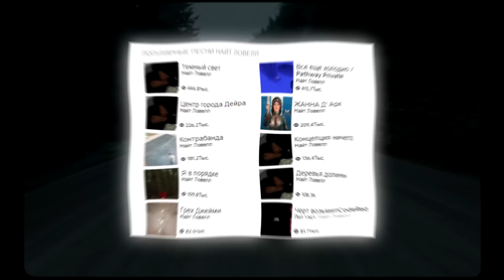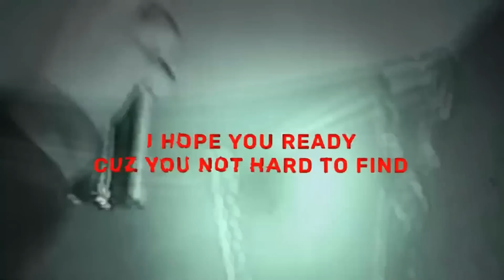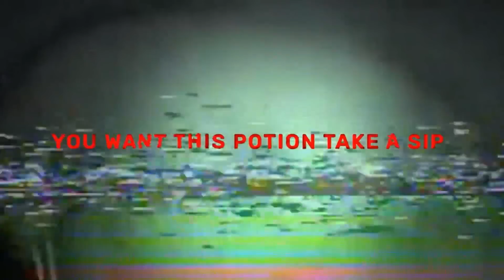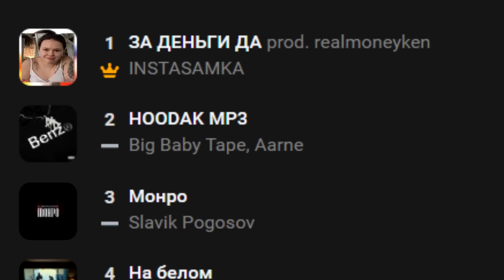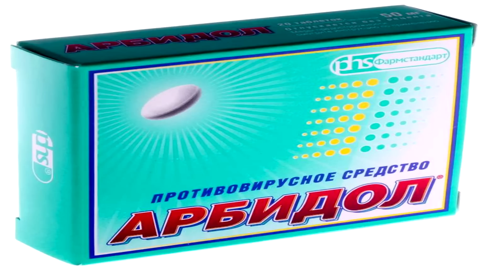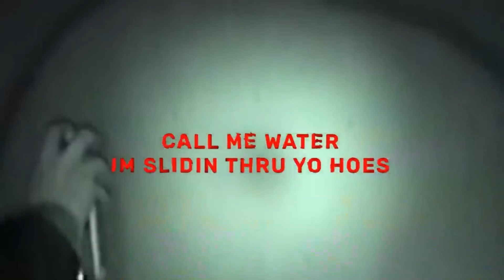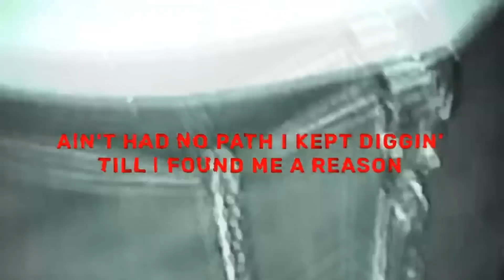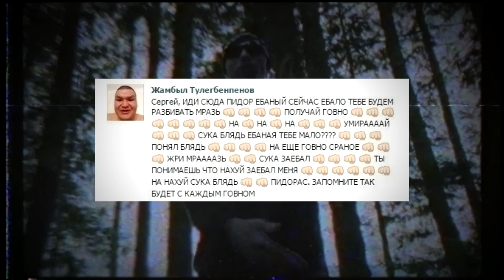NIGHT LOVELL - ОЧЕРЕДНОЙ ЧИПИНКОС?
Отвечаем на все ваши запросы о Night Lovell нашим новым роликом. Как всегда, порция кеков, щепотка рофлов, ну и о нашем героее поговорим немного.
Телеграм канал:
Таймкоды:
00:00 Вступление
00:32 Биографическая справка
01:03 I'll be back
01:49 Concept vague
05:57 Red teenage melody
09:00 Goodnight lovell
11:27 Just Say You Don’t Care
12:12 При чем здесь Чипинкос?
13:50 Прощание